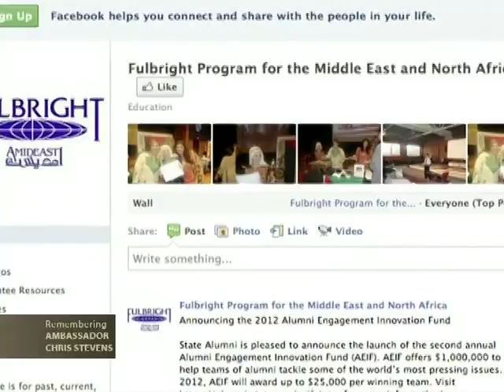Remembering Chris Stevens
San Francisco City Hall was the host of the public memorial service for Ambassador Chris Stevens.